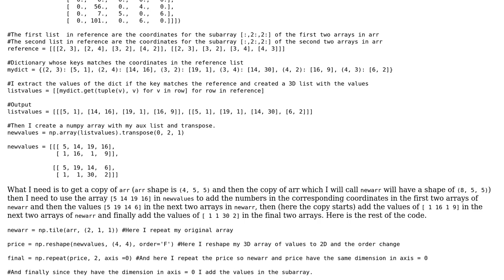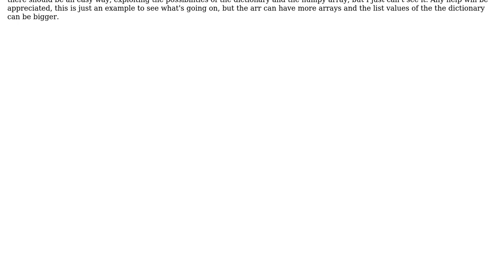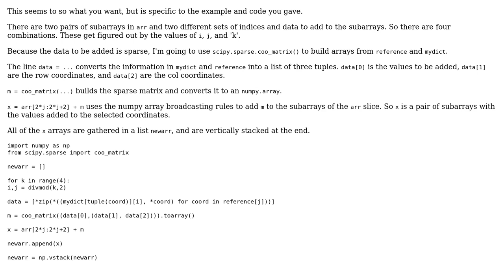Code Review: Add values from a dictionary to subarrays using numpy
With thanks & praise to God, and with thanks to the many people who have made this project possible! | Content (except music & images) licensed under CC BY-SA | Music | Images & others | With thanks to user RootTwo user Carlos Eduardo Corpus and the Stack Exchange Network Trademarks are property of their respective owners. You are responsible for your own actions.